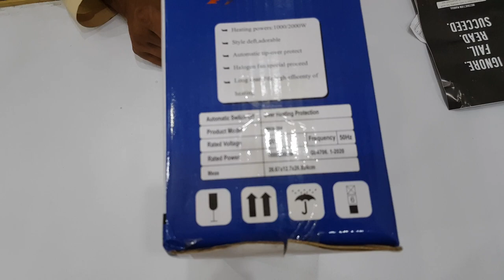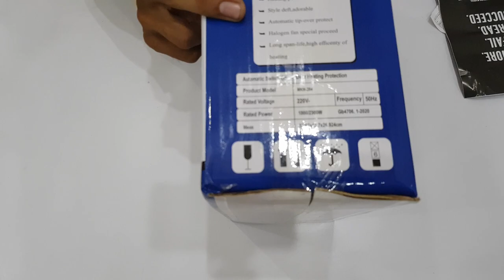Best Fan Heaters to Buy for Winters || Electric Fan Heater Price in Pakistan || Wholesale Market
(More Details On Call / Whats App